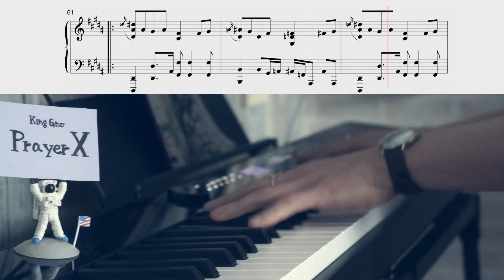【楽譜】ピアノソロで弾くKingGnu「PrayerX」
🌐この楽譜を購入する
🎼Piascore
(価格、内容は同じ)

🌐その他の楽譜はホームページをチェック！
🌏自己紹介
皆さんの｢弾きたい！｣を形にする、シータです！
"音楽をもっと身近なものに"をモットーに
皆さんのピアノライフに役立つ楽譜動画を配信しています！
音楽経験はピアノ歴が20年以上。ビッグバンドでサックス、アカペラグループでボイパと幅広い音楽経験をしてきました。
原曲の良さを大事にしつつ、ピアノで弾いたときに
映えるような、カッコよくてオシャレなアレンジを心掛けています！
📳SNS
→大歓迎です！
音色は｢Ravenscroft 275 piano｣というアプリです！